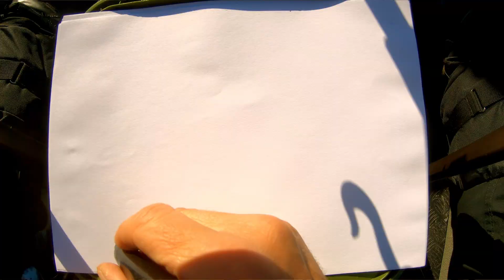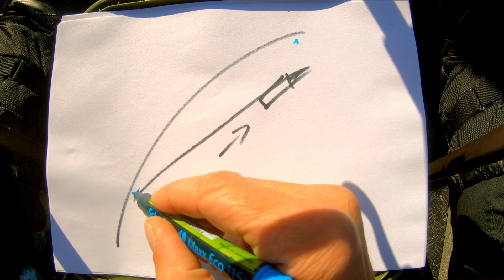Karpfenangeln - Umlenken ist angesagt | Fishing | Carp | Bootsangeln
Was wären wir ohne Umlenker beim Karpfenangeln? In diesem Video zeige ich eingie Situationen auf, in denen es sinnvoll ist Umlenker zu verwenden.

Wenn ihr genauso viel Spaß an diesen Lifestyle habt wie ich, dann wünsche ich euch viel Spaß beim Video und wir sehen uns bis(s) dann.

Zum Zeck Fishing Online-Shop (*Werbung)